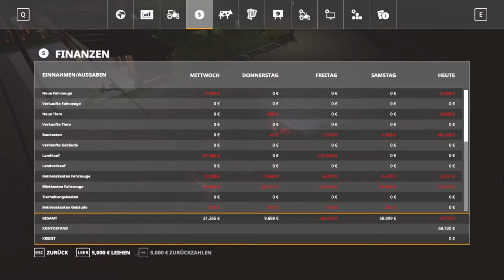Großer Eierverkauf 🚜 #134🔷LS19 {Sosnovka}🔷XXL Projekt🔷Mega Challenge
✔ Liken
✔ Videos komplett anschauen
✔ Video teilen

🔶🔷🔶 Kanalvorstellung 🔶🔷🔶🔷🔶🔷🔶

🔶🔷🔶 Über LS19 Sosnovka (XXL-Projekt) 🔶🔷🔶🔷🔶🔷🔶